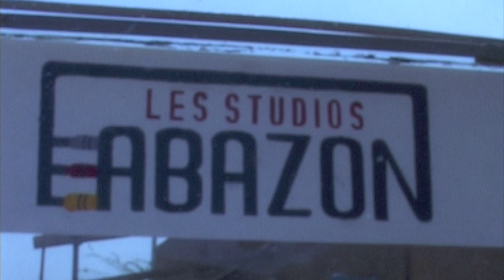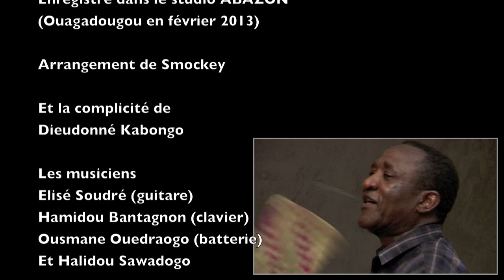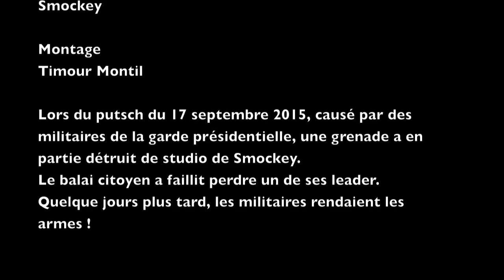Mirko - Gérer son destin studio Abazon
Chanson de Mirko Popovitch enregistrée par Smockey et ses musicien à Ouagadougou, avec la complicité de Kabongo.
Images de Parfaite Kiema et montage de Timour Montil.